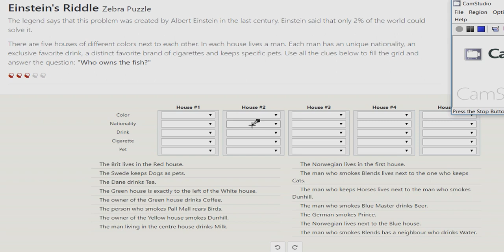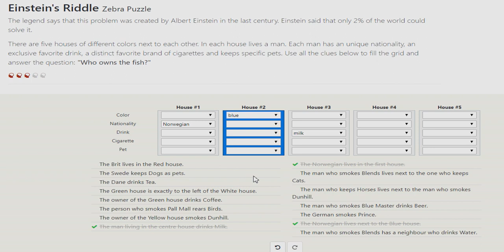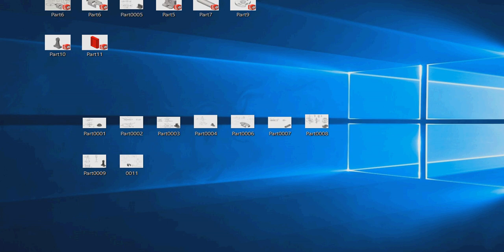Einstein's Riddle - Zebra Puzzle - Walkthrough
The legend says that this problem was created by Albert Einstein in the last century. Einstein said that only 2% of the world could solve it.